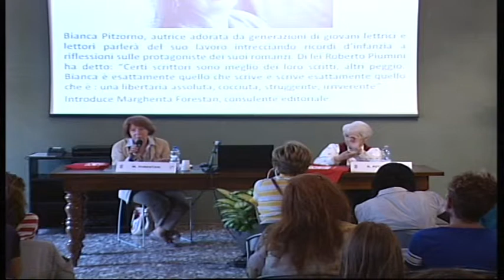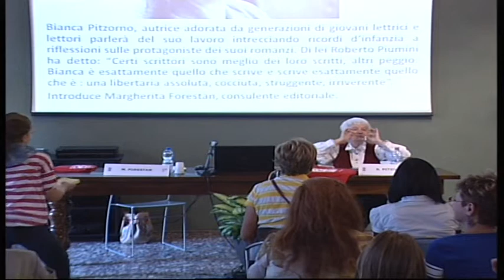Bianca Pitzorno 3 di 3 - Incontri 2013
Bianca Pitzorno, autrice adorata da generazioni di giovani lettrici e lettori parla del suo lavoro intrecciando ricordi d'infanzia a riflessioni sulle protagoniste dei suoi romanzi.